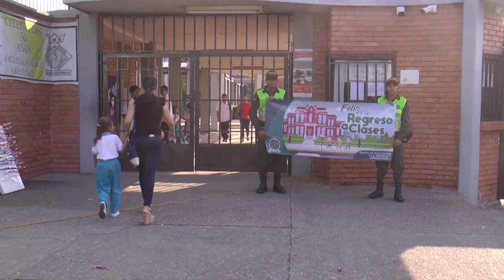La Policía más cerca de los estudiantes "De regreso a clases"